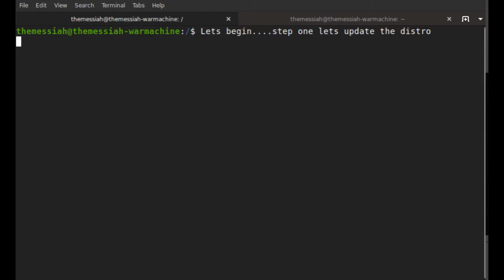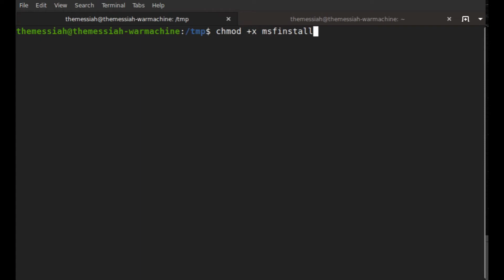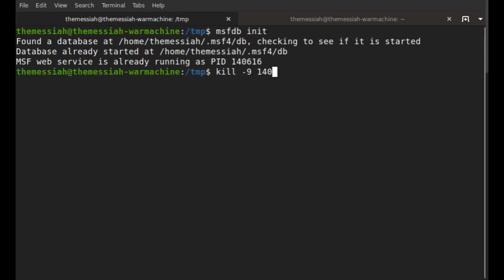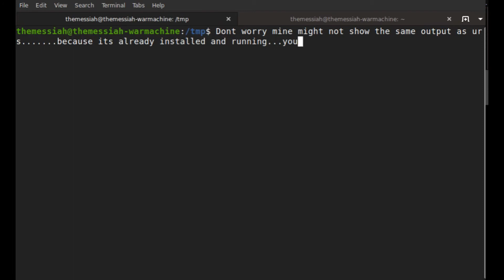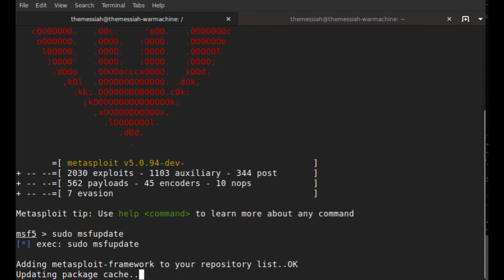How To Install Metasploit On Ubuntu 20.04 | 18.04 | 16.04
A straight forward guide on installing Metasploit Framework on Ubuntu.